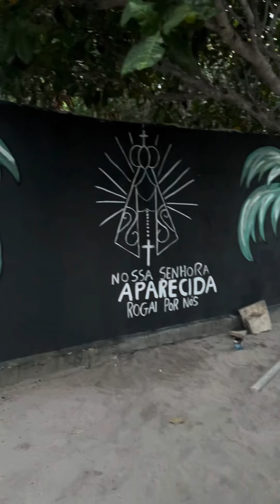desenho nossa senhora aparecida